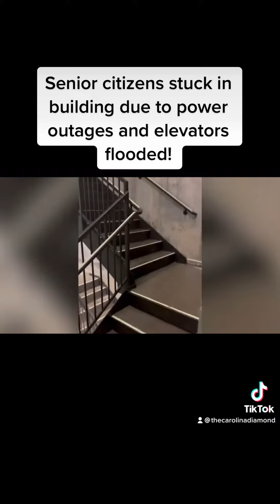Houston luxury senior citizen high rise has residents stuck.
The high rise elevators are flooded and the power is intermittent!